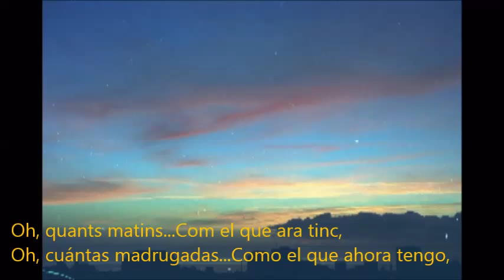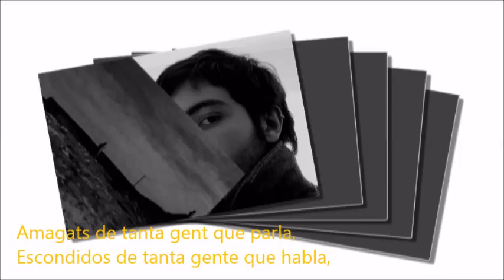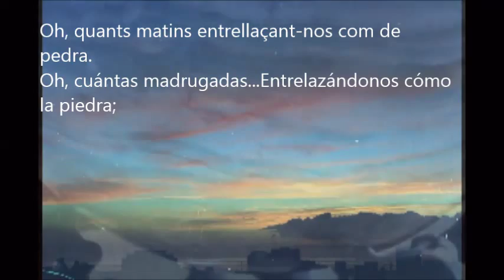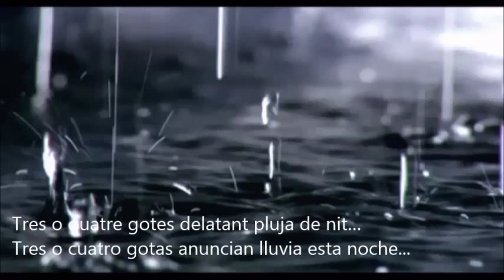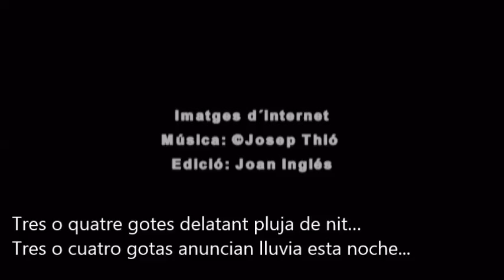Silencis - Josep Thió i Lluís Gavaldà. ( Subtítols català i castellano)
Una cançó preciosa acompanyada de belles imatges que he agafat de la red. Subtitulada en dues llengues.
Una preciosa canción acompañada de bellas imágenes que he bajado de internet. Subtitulada en catalán y castellano.